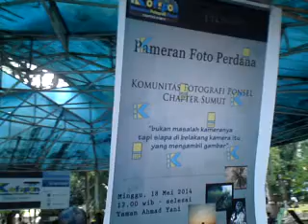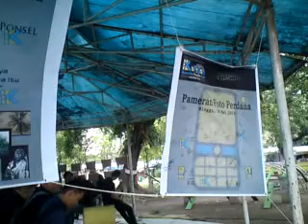Pameran KoFiPon (Komunitas Fotografi Ponsel) Chapter Sumut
Pameran Perdana Kofipon yang diselenggarakan pada tanggal 18 Mei 2014 di Taman Ahmad yani Medan.